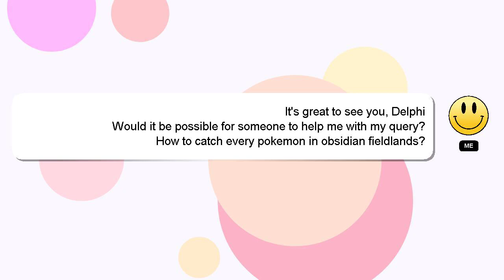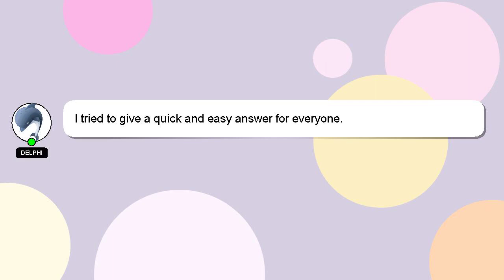How to catch every pokemon in obsidian fieldlands?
An introduction to myself in a few words, Hi, my name is Delphi, nice to meet you. I am available to help you find solutions to your inquiries. - How to catch every pokemon in obsidian fieldlands?

Don't hesitate to leave a comment or start a chat if you have a more specific question. Providing an answer will be acknowledged and appreciated with a 'heart' from me.

*2 What we are experimenting :*